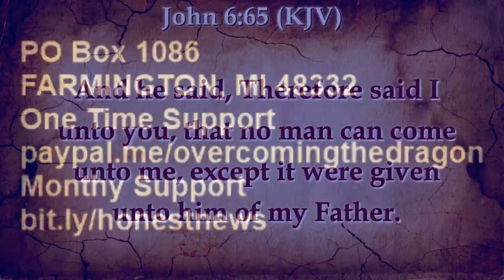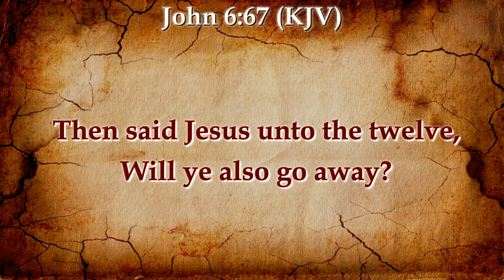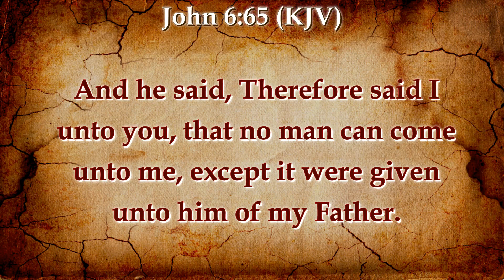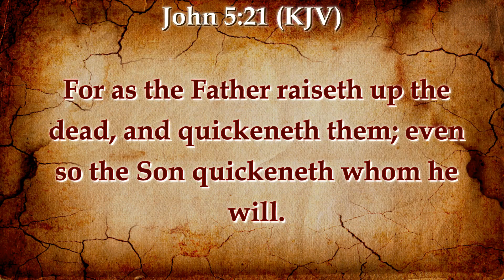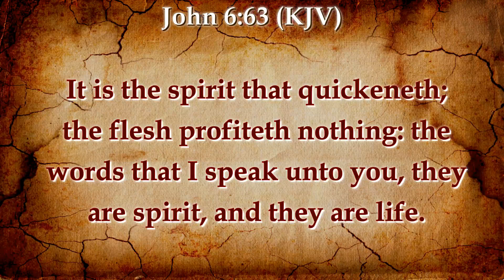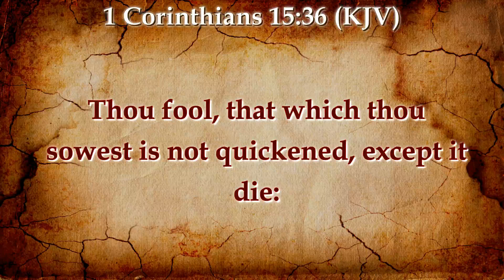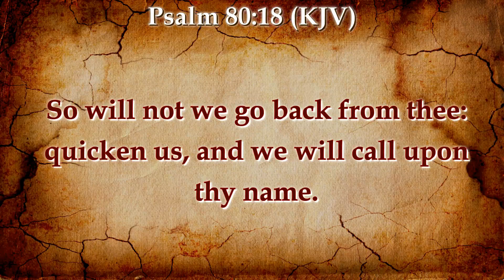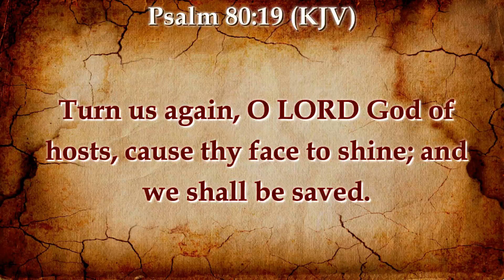QUICKENED BY THE SPIRIT AND KEPT ALIVE WHILE MANY FALL AWAY FROM THE TRUTH